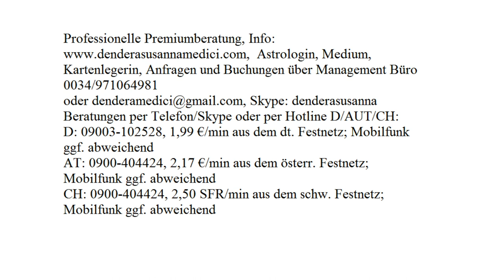Tageshoroskop: 12.08.2017 (Samstag)